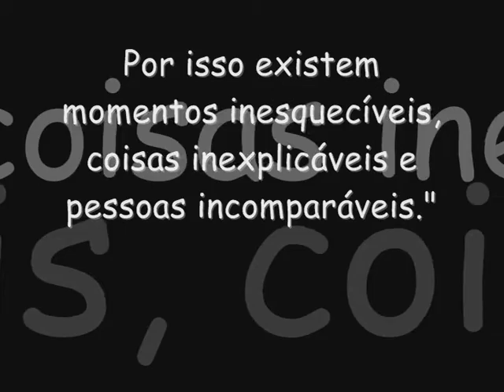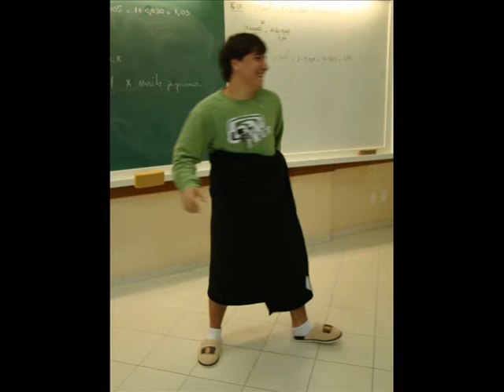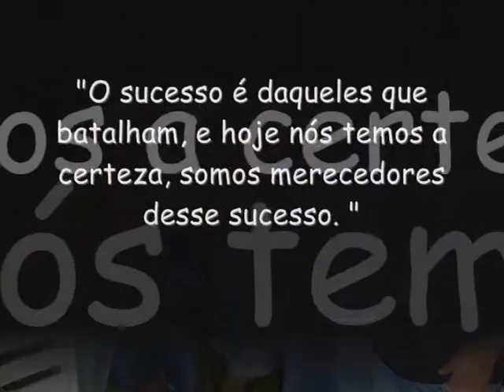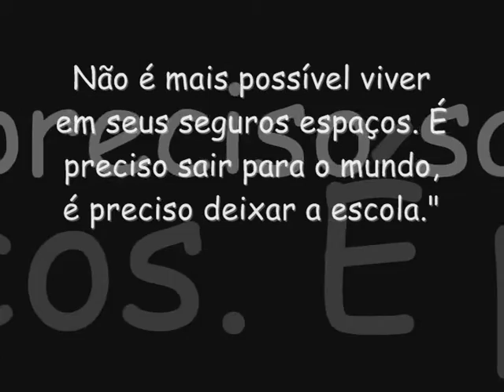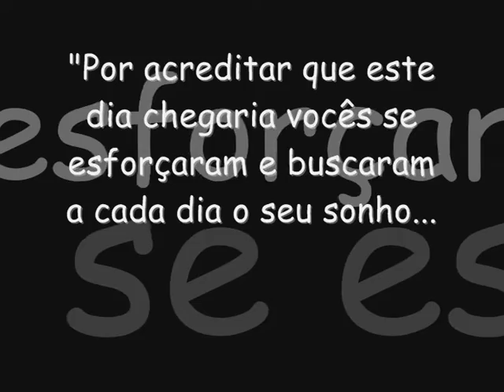Terceirão Estimoarte 2011